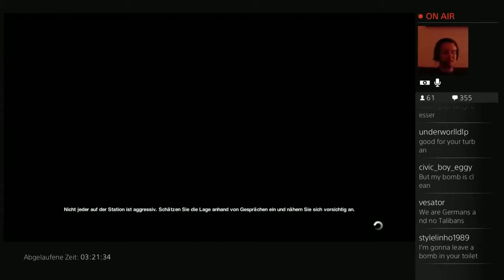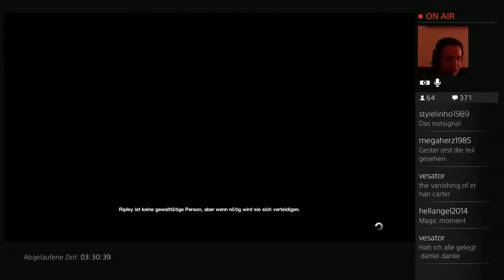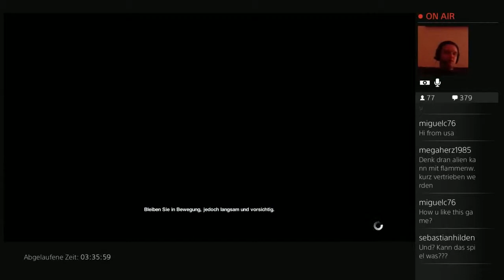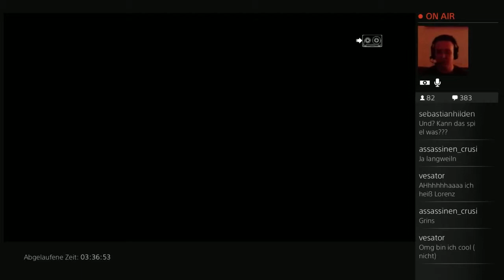Let’s Play Alien Isolation Stream Highlight #20 Flashback to Alien 1